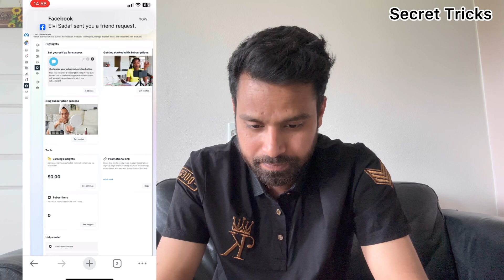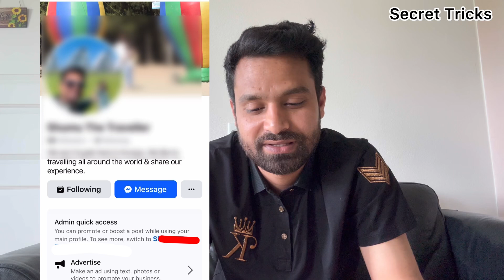How To Deleted Subscribe Button From Facebook Page | Easy and Quick | How to Get more followers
Dk you know how to get more followers on facebook page easy and quick method.

And you guys get new followers on Facebook page.